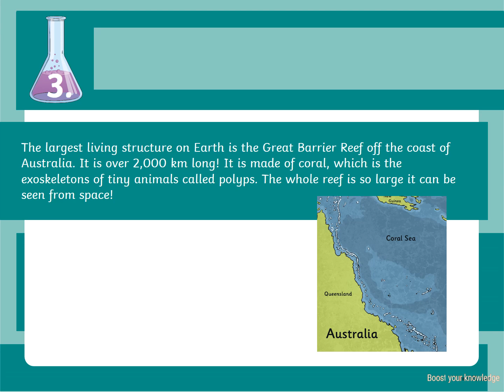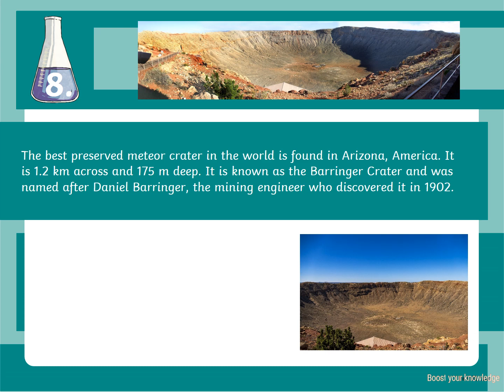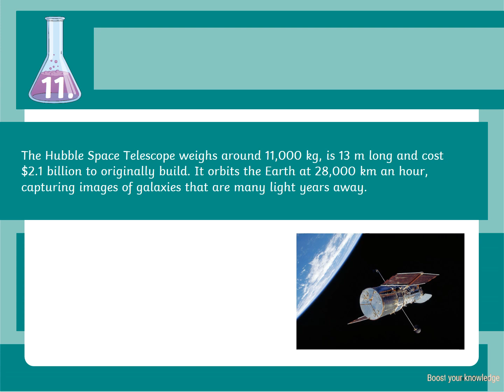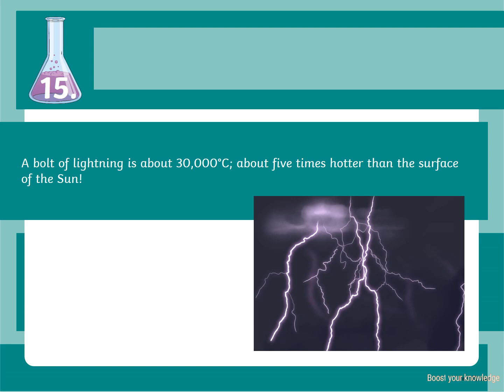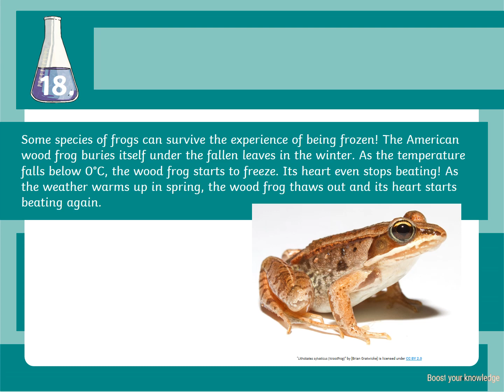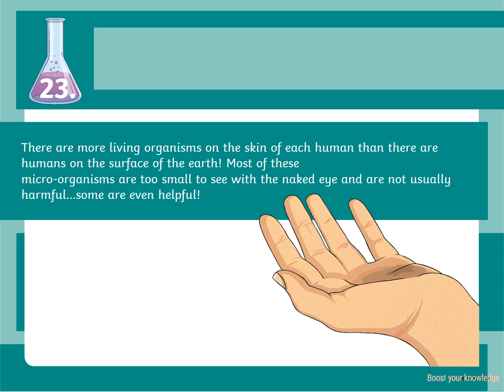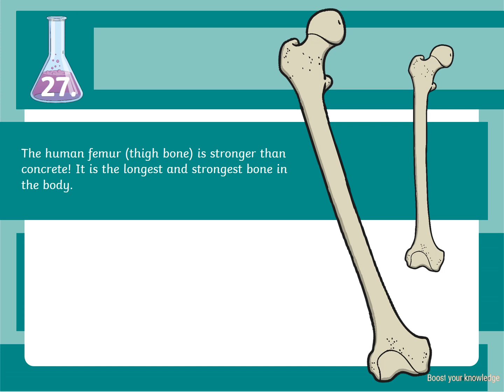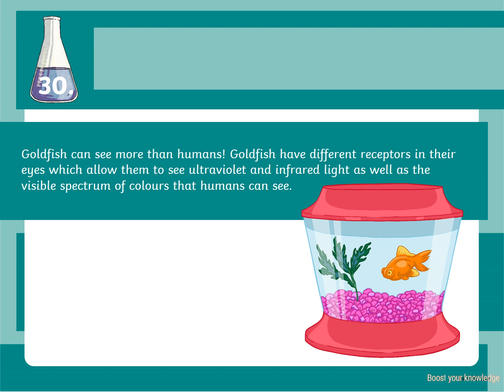Science Secrets Facts You Never Knew!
Embark on a thrilling journey through mind-bending science facts that will leave you in awe. From the depths of the cosmos to the tiniest particles, prepare to be amazed by the astonishing discoveries that science has to offer.